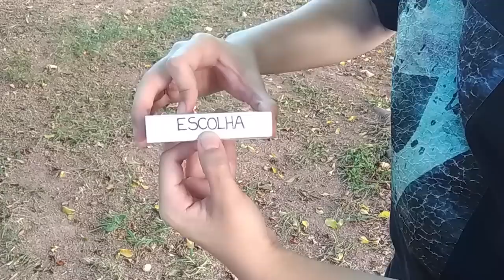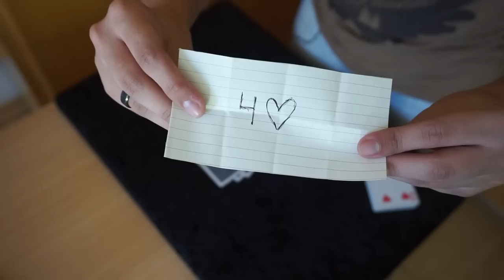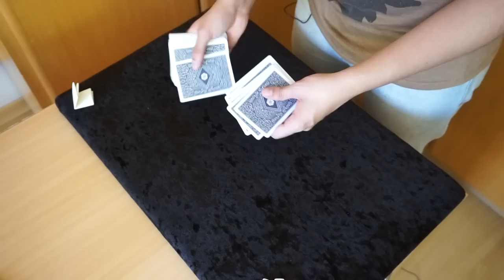VOCÊ PRECISA APRENDER ESSA MÁGICA! (PREVISÃO COM DADOS) - TUTORIAL Ep.102